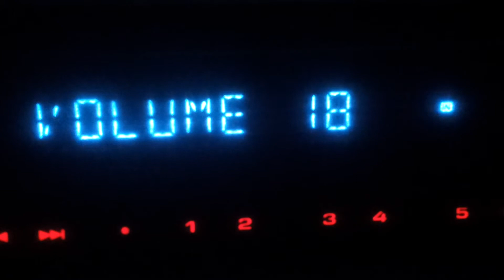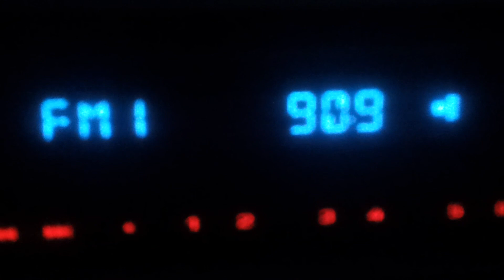90.9 RTS Beograd 1 Kopaonik ab 392km